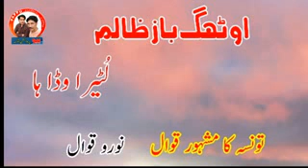Thag Baz zalim Tounsa ka mashhoor qawal Noor qwal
Nooro qawal Thag baz zalim
lutra wada ha
tounsa ki dharti ka qawal